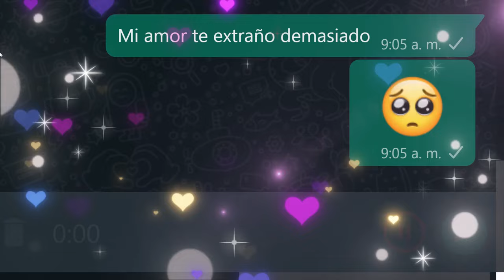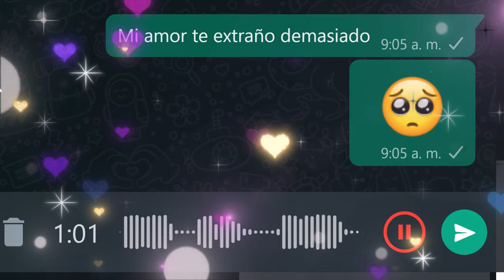Mi amor te extraño demasiado Mensaje de amor video para mi amor te amo